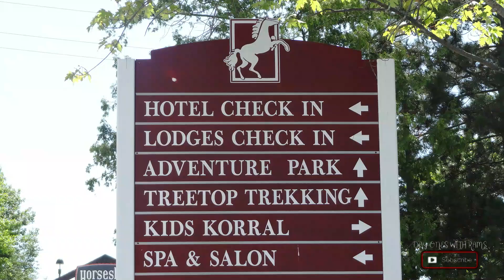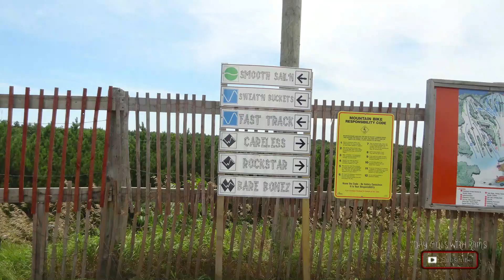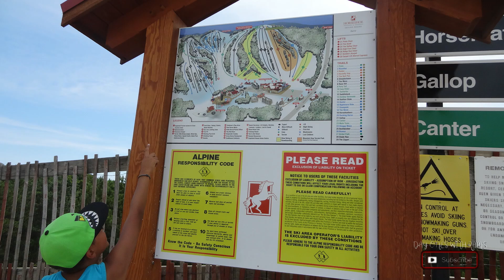QUICK LOOK HORSESHOE VALLEY RESORT BARRIE ONTARIO